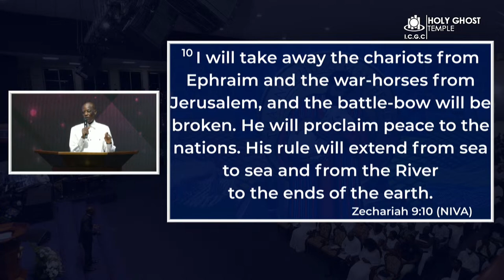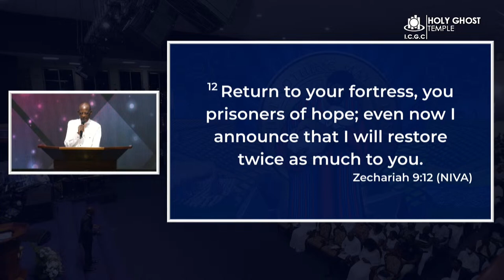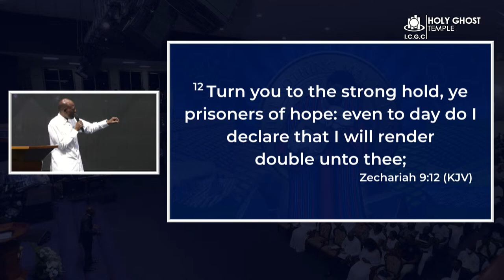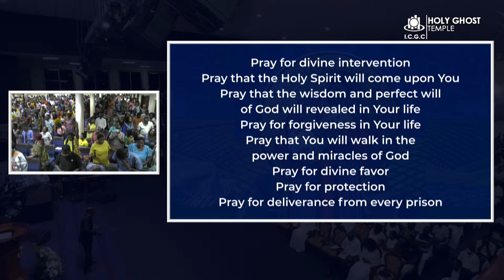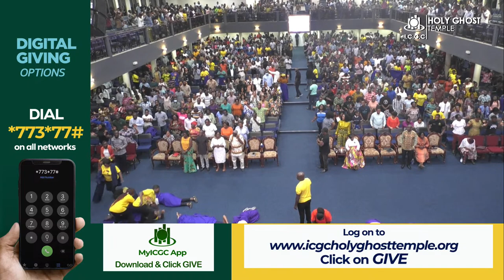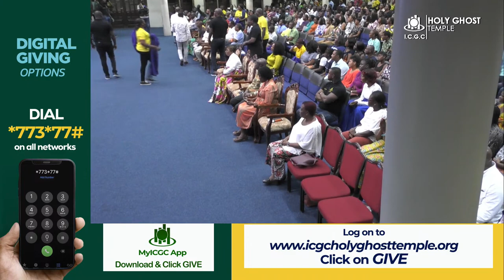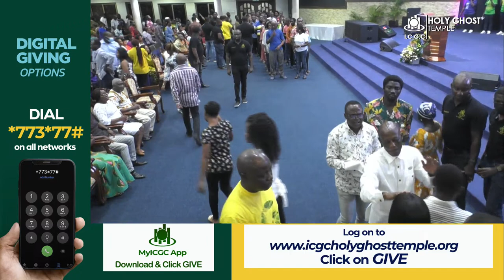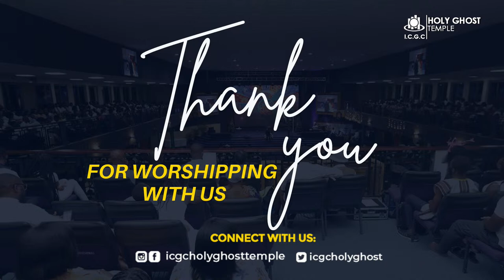Special Friday Service with Prophet Christopher Yaw Annor || 26th May, 2023